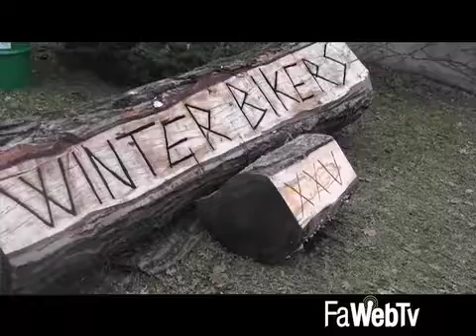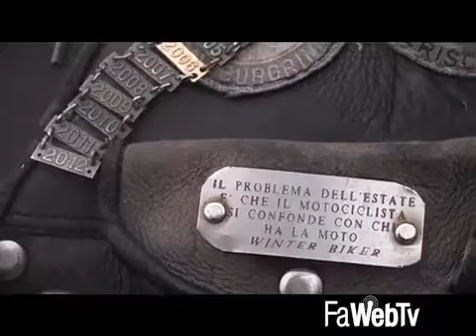Stasera al via il 25° Winter Bikers, raduno per veri motociclisti